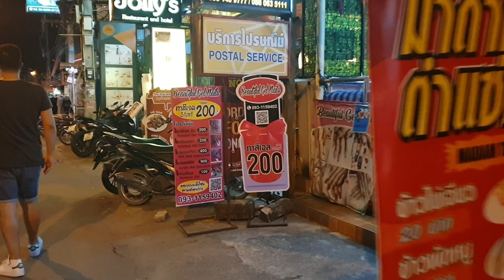PATTAYA SOI BUAKHAW OPEN NOW DECEMBER 2021THAILAND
pattaya soi buakhaw open now december 2021 thailand
acctivate the bell for notifications